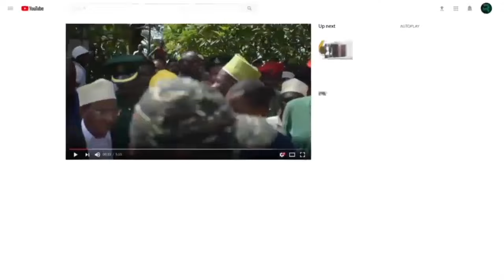KUMEKUCHA DK.MWINYI WANAGOMBANA WENYE KWA WENYEWE SISI SERIKALI TUKAONA JAMBO HILI LITAHARIBIKA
DK.MWINYI ZIARA MKOA MAGHARIBI KICHAMA DIMANI (HABARI

Makamu Mwenyekiti wa CCM Zanzibar, Rais wa Zanzibar na Mwenyekiti wa Baraza la Mapinduzi, Mhe. Dk. Hussein Ali Mwinyi, amewahakikishia wananchi wa Mkoa wa Kusini Unguja kuwa Serikali bado ina mpango wa kujenga barabara ya kisasa kuanzia Tunguu hadi Makunduchi yenye urefu wa takriban kilomita 43. Barabara hiyo itakuwa ya njia nne na itakuwa na taa.

Halikadhalika, barabara hiyo itakuwa na njia ya wapita kwa miguu, mitaro ya maji, pamoja na bustani.
Amesisitiza kuwa Serikali itasimamia kikamilifu mradi huo wa barabara ambao wapinzani walidai kuwa hautatengenezwa tena. Ujenzi wa barabara hiyo utaanza hivi karibuni.

Dk. Mwinyi ameyasema hayo leo, tarehe 13 Agosti 2024, ikiwa ni mwendelezo wa ziara yake ya kuzungumza na wajumbe wa Kamati za Siasa za Wadi, Tawi, Jimbo, Wilaya, na Mkoa za Mkoa wa Magharibi  kichama, katika ukumbi wa viwanja vya maonyesho dimani.

amesema Chama cha Mapinduzi kitaendelea na misingi yake ya kudumu ya kujenga amani, umoja, na mshikamano, na kuwahimiza wana-CCM kuwa wastahimilivu wakati huu kuelekea Uchaguzi Ujao.

Aidha, Dk. Mwinyi amewanasihi viongozi wa vyama vya siasa kuacha kuhubiri siasa za chuki na badala yake kuhubiri amani kwa dhamira ya kuimarisha amani ya nchi.

Halikadhalika, Dk. Mwinyi amesema Chama cha Mapinduzi kimefanikiwa kwa asilimia mia moja katika utekelezaji wa Ilani, na kuwahimiza wananchi kuunga mkono hatua hiyo.

Kwa upande mwingine, Dk. Mwinyi amewasisitiza wana-CCM kujiandikisha katika Daftari la Kudumu la Wapiga Kura ili kuwa na sifa ya kushiriki Uchaguzi Mkuu mwakani na kukihakikishia Chama cha Mapinduzi ushindi.

Wakati huo huo Dk, Mwinyi amewahakikishia wanachi  wa Mndo na Miwani Kuwa Serikali  inajianda kuijenga barabara hiyo ya mndo miwani.
Mwenyekiti wa Chama cha Mapinduzi Mkoa wa Magharibi kichama Nd , Mohd Rajab Sudi amewasisitiza wana CCM kuendelea kumuunga mkono Dk, Mwinyi  ili aweze kutimiza Dhamira yake ya  kuiletea nchi Maendeleo.